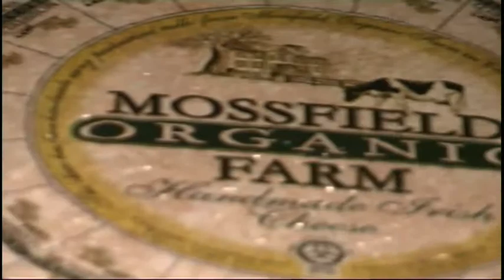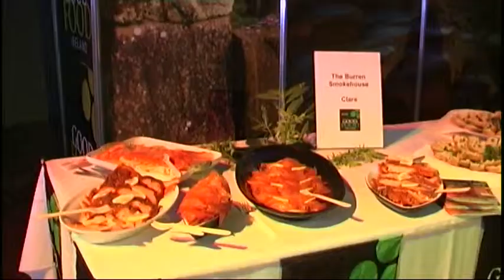Good Food Ireland Showcase event at NITB Event in Belfast May 2009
Good Food Ireland, for the first time was invited by the Northern Irish Tourist Board to host a Good Food Ireland Showcase Event in Belfast. This pioneering event is the embodiment of what we are striving to achieve at Good Food Ireland and we were proud to represent the high standards of Ireland's quality food offering in partnership with the three main tourism agencies on the island of Ireland; Northern Irish Tourist Board (NITB), Fáilte Ireland and Tourism Ireland.